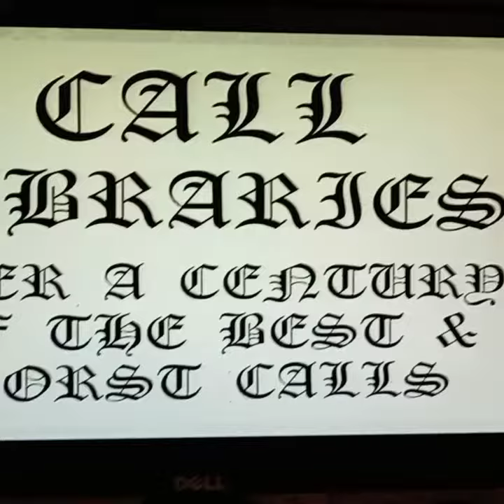PB LATEST... CALL LIBRARIES(1)